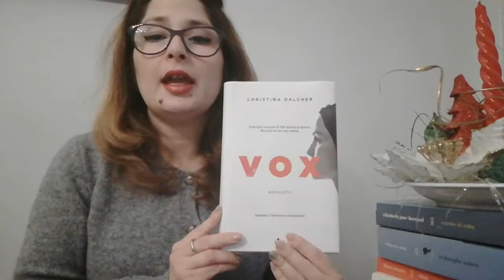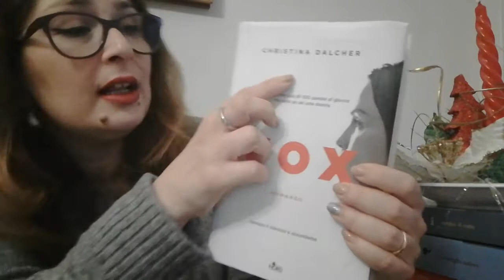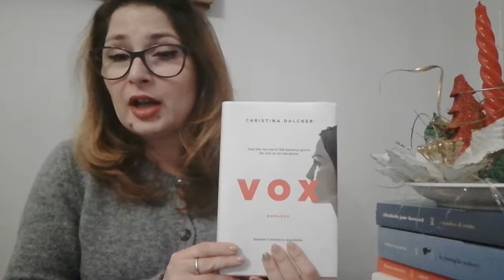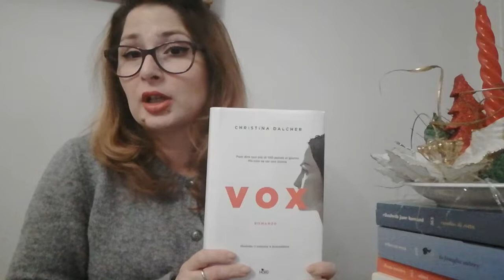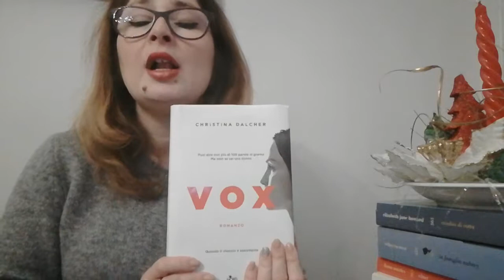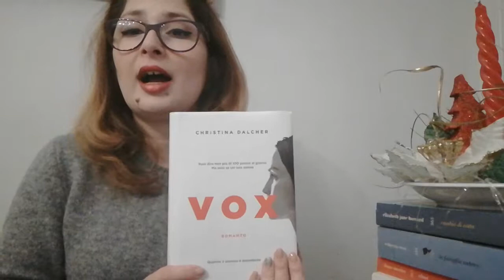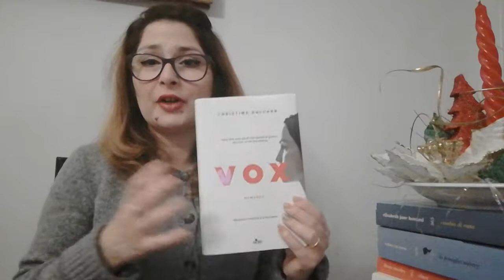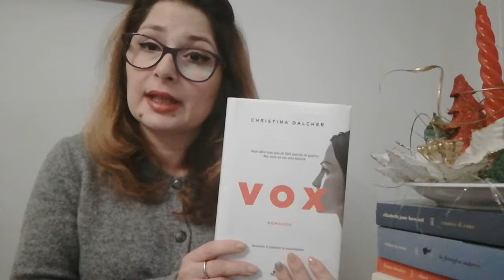"Vox" di Christina Dalcher